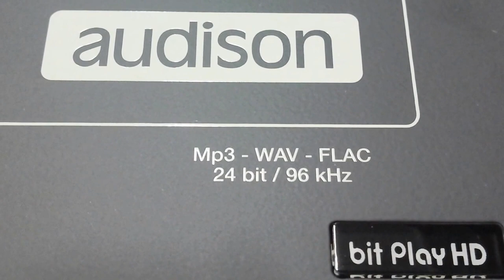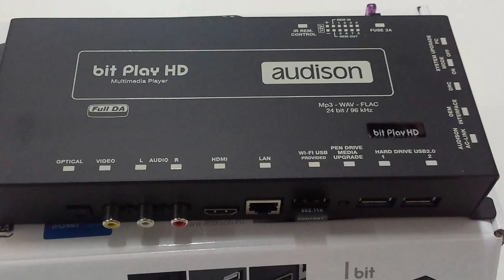At long last the audison bit play HD media player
Unboxed what do you get